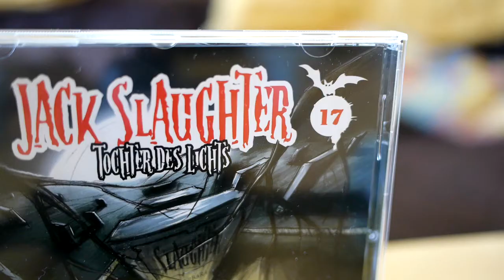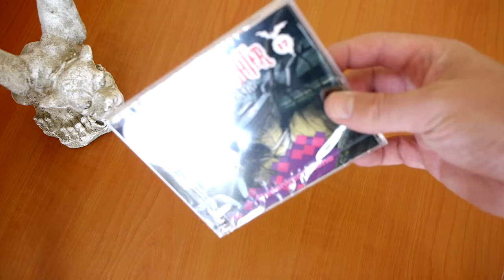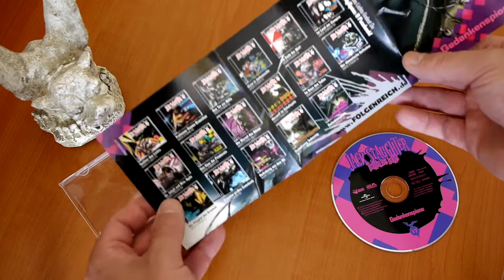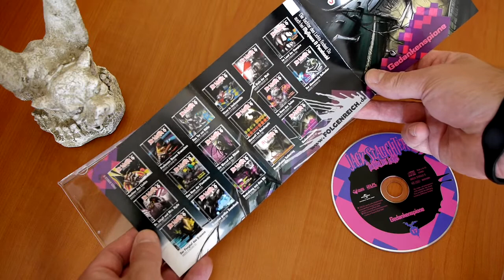Jack Slaughter - Hörspiel - Special Vol. 5 - Lars Peter Lueg über Folge 17 "Gedankenspione"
Ein herzlicher Video-Gruß von Lars Peter Lueg, dem Autor und Regisseur von Jack Slaughter - Tochter des Lichts: "Danke, dass Ihr die Serie bis zur Folge 17 gebracht habt!" Im Film verrät Lars einige interessante Details, zeigt die schöne CD-Box und enthüllt die Hörprobe. Die Folge ist ab sofort überall erhältlich. Weiterhin viel Spaß bei Jack Slaughter. Wir alle haben den nämlich auch!